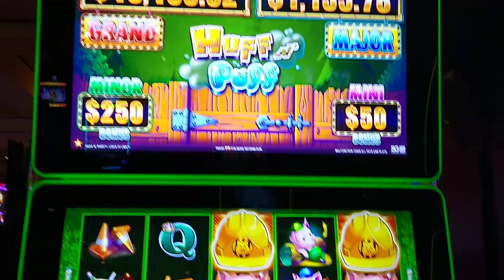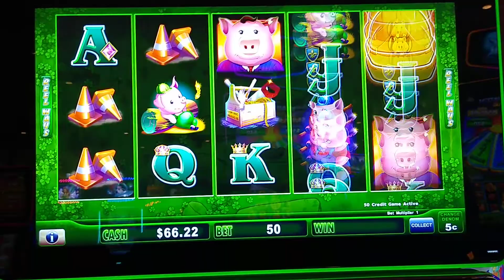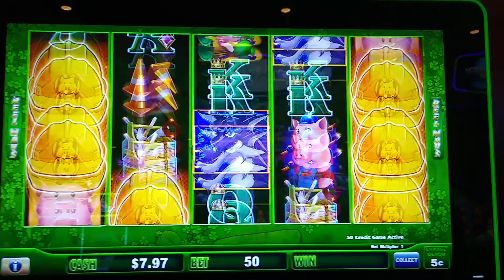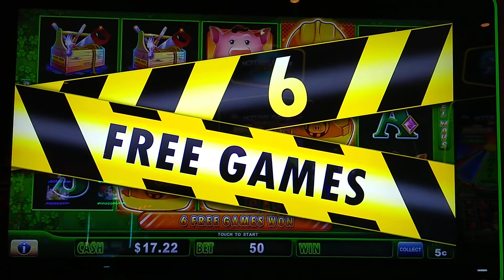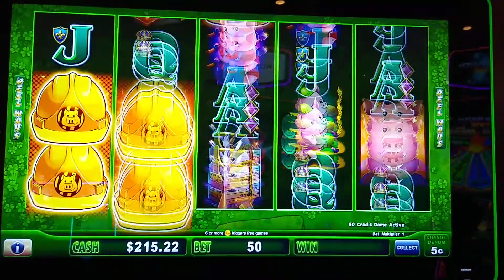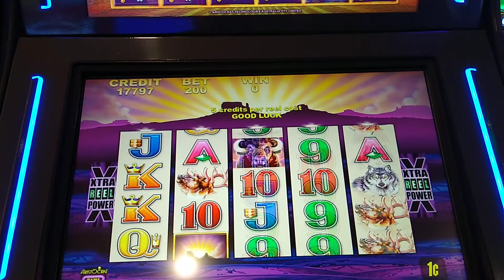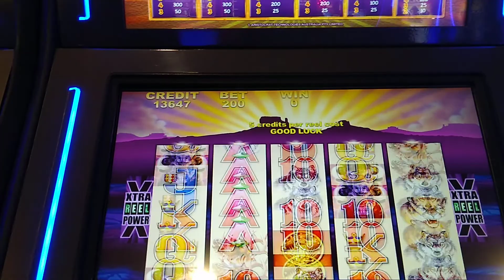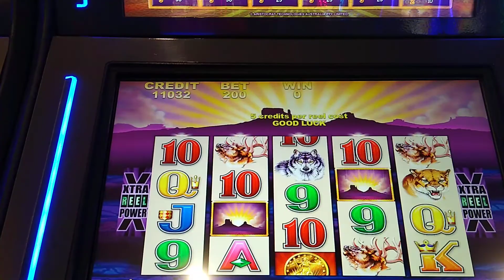LoneWulfRick # 353 - GAMBLING WITH FRIENDS - HUFF N PUFF AND ORIGINAL BUFFALO SLOT MACHINES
A REAL LIFE GAMBLING, WIN SOME, LOSE SOME! THANK YOU EVERYONE THAT WATCHES OUR VIDEOS, AND A BIG THANK YOU TO OUR SUBSCRIBERS. THIS CHANNEL IS NOTHING WITHOUT YOU, MY YOUTUBE FAMILY.
저희 비디오를 시청 해주신 모든 분들께 감사 드리며, 저희 구독자 분들께 큰 감사를드립니다. 이 채널은 내 YOUTUBE FAMILY, 당신 없이는 아무것도 아닙니다. 여기에 처음 오신 분은 구독자 1,000 명을 대상으로 계속 진행할 예정입니다. 모든 슬롯 머신 비디오는 오락 목적으로 만 사용됩니다. 시청 해주셔서 감사합니다! LoneWulfRick Casino //
ขอขอบคุณทุกคนที่รับชมวิดีโอของเราและขอขอบคุณเป็นอย่างยิ่งสำหรับสมาชิกของเรา ช่องนี้ไม่มีอะไรสำหรับคุณครอบครัว YOUTUBE ของฉัน หากคุณเป็นคนใหม่ที่นี่โปรดสมัครสมาชิกในขณะที่เราดำเนินการต่อเพื่อค้นหาสมาชิก 1,000 วิดีโอสล็อตแมชชีนทั้งหมดมีวัตถุประสงค์เพื่อความบันเทิงเท่านั้น ขอบคุณที่รับชม! LoneWulfRick Casino //
SALAMAT SA LAHAT NG NANOOD NG AMING VIDEO, AT MALAKING SALAMAT SA ATING MGA SUBSCRIBER. ANG CHANNEL NA ITO AY WALA KAYO, MY YOUTUBE FAMILY. Ang lahat ng mga video machine ng slot ay para sa mga hangaring libangan lamang. Salamat sa panonood!